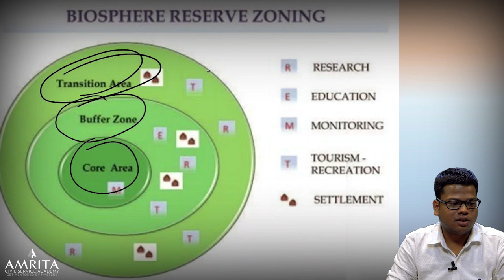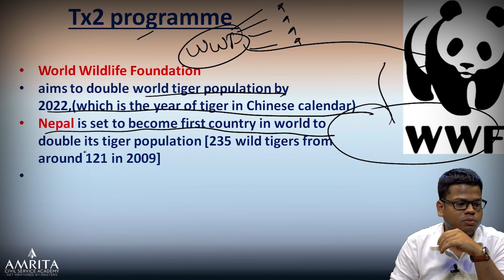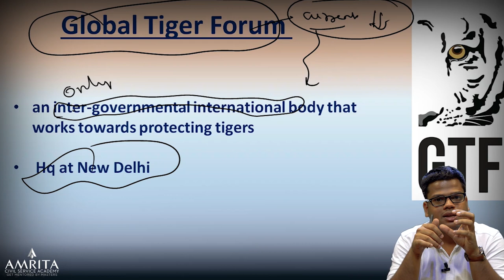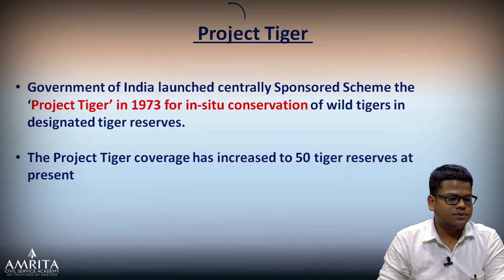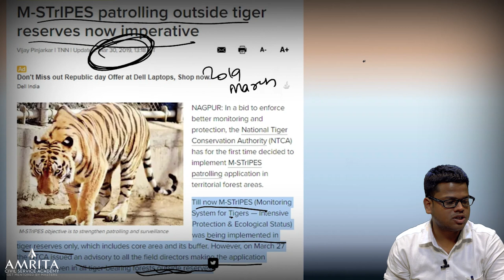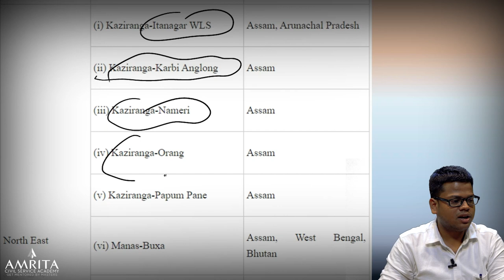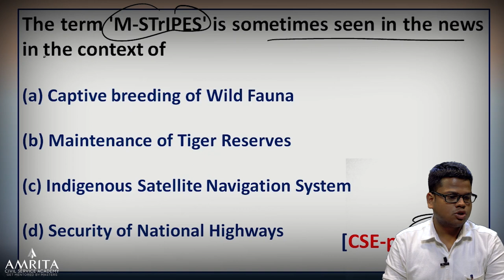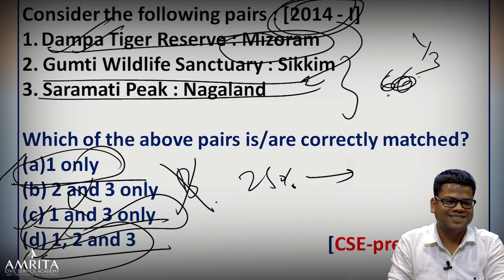IMPETUS Series_Tiger Reserves_Part 3/3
Impetus series is an unorthodox approach to Civil Services Examination primarily towards clearing the Prelims examination, which is [in popular perception] increasingly becoming more "random".

With this series we as an institution are trying to decode "randomness" and make content based on recent patterns which will eventually help students to get that extra crucial marks, crossing the hurdle of cut-off.